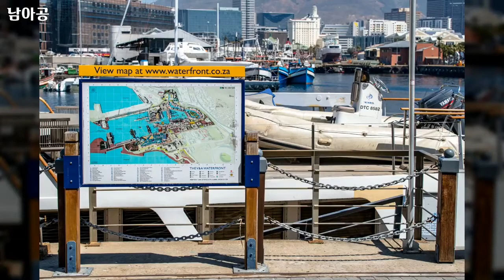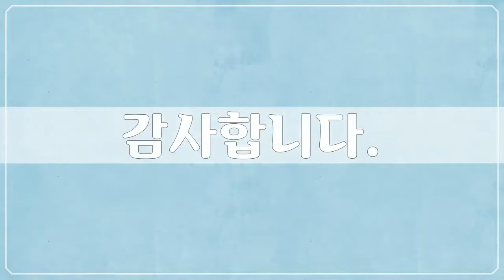남아프리카공화국 1, Republic of South Africa - 47개 남아프리카 공화국 사진들 by 남태영, 공유마당, CC BY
1만개 이상의 다양한 컨텐츠들을 목록별로 구분하여 재생목록에 정리하였습니다.